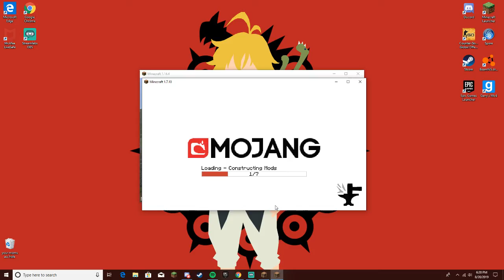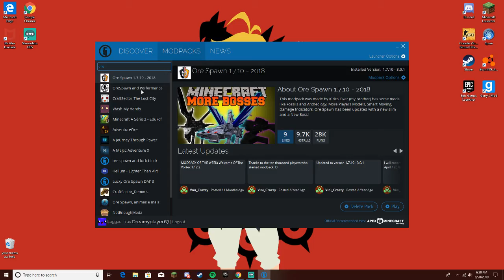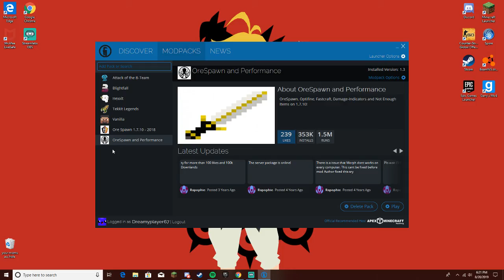Jack Huffty Live Stream